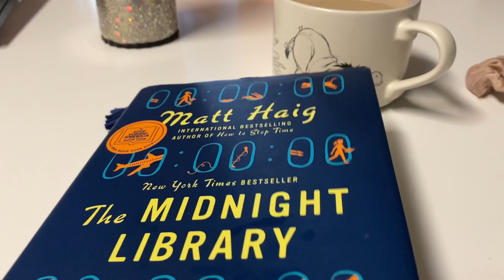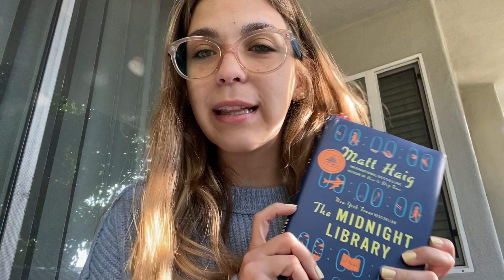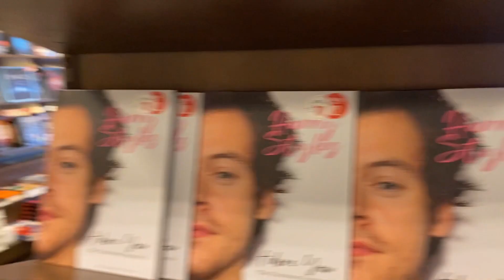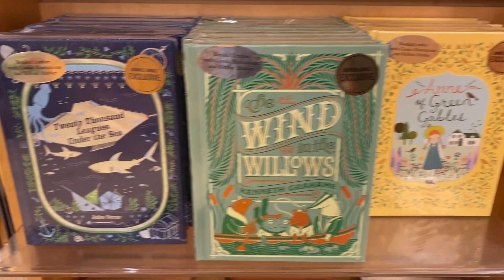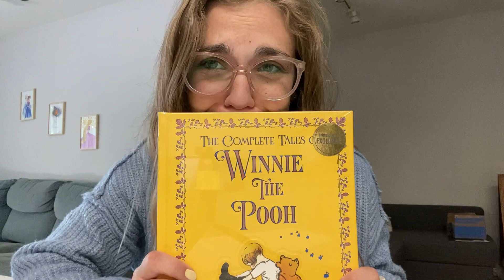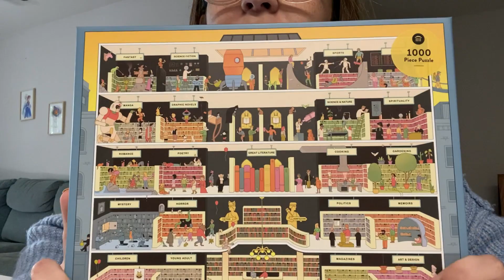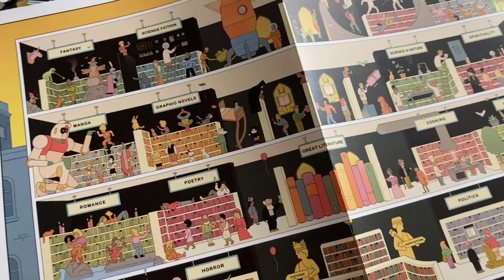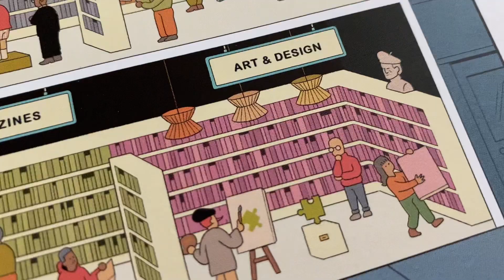let's talk about books + shopping at barnes and noble + haul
Hello hello! Going to Barnes and Nobles is one of the most relaxing things in the world for me.